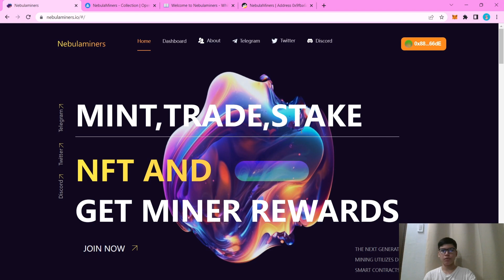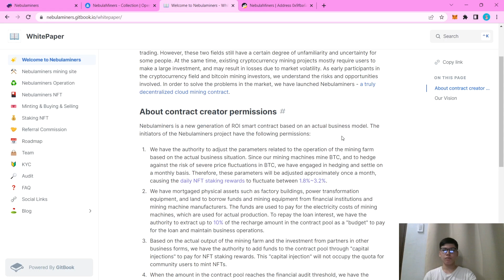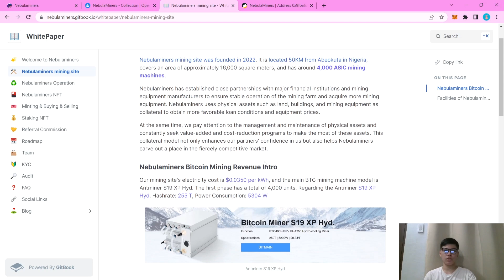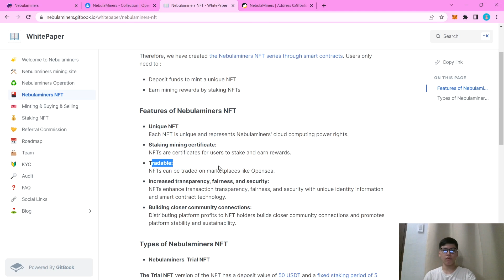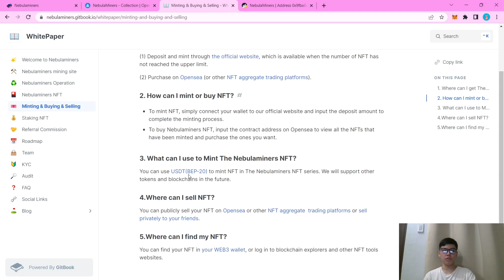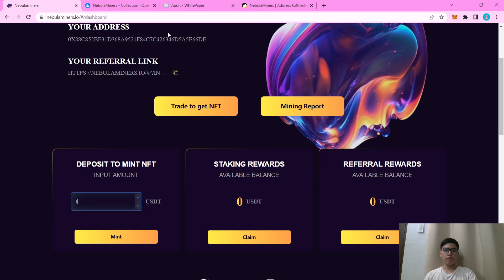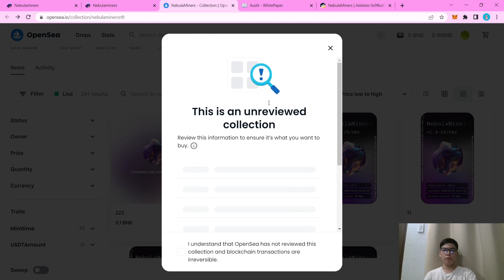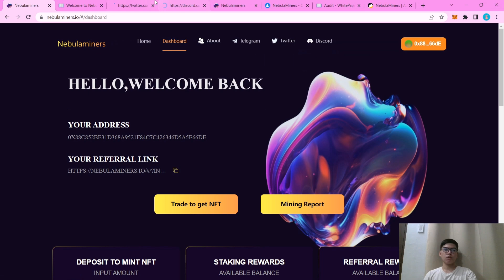NEBULAMINERS - EARN 1.8% ~ 3.2% KAHIT TULOG KA | CLOUD MINING UTILIZES DECENTRALIZED SMART CONTRACTS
(Just Comment the Hidden Words)